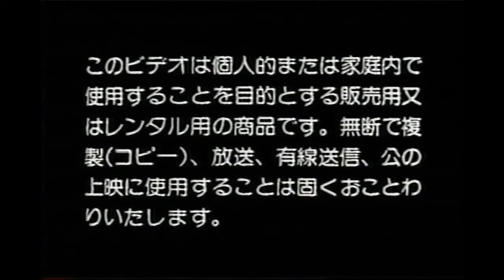Sega Official Video - Dennou Senki Virtual On 電脳戦機バーチャロン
Sega Official Video Library Vol 3
Dennou Senki Virtual On
電脳戦機バーチャロン

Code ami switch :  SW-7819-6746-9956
ID PSN : Zorlan
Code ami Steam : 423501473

♦ Bon(s) plan(s) ♦